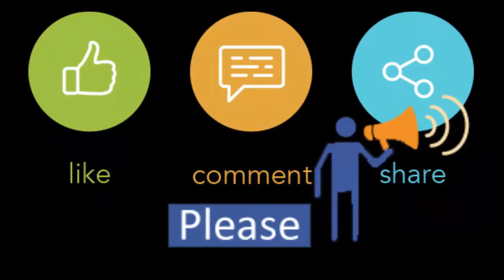Celebrate Sharodio Durga puja Fashion Show 2019 at Jamuna Future Park